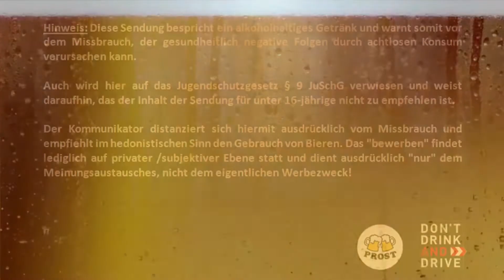Kees - Catch Me By The Coconuts Pastry Stout- Biertest